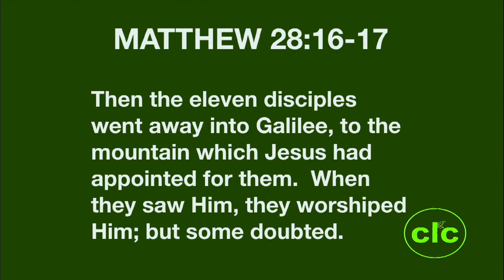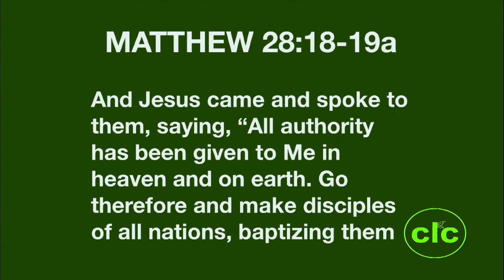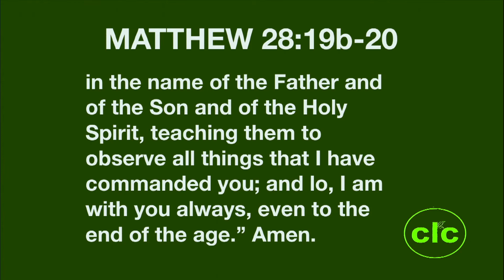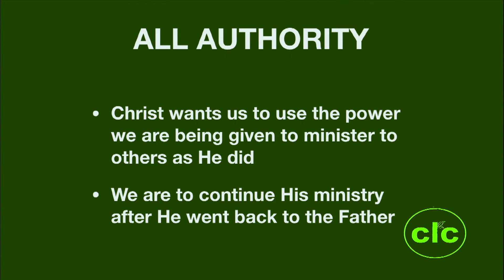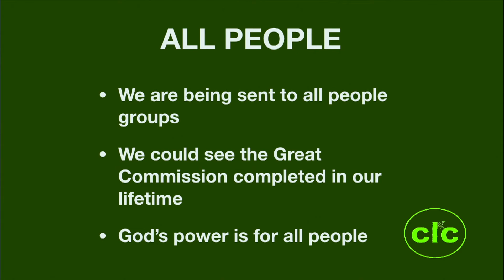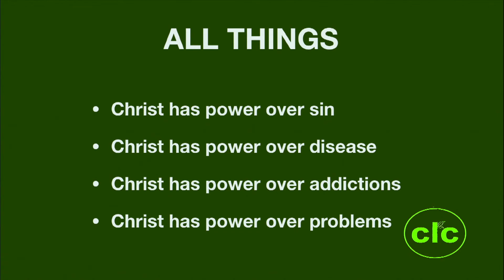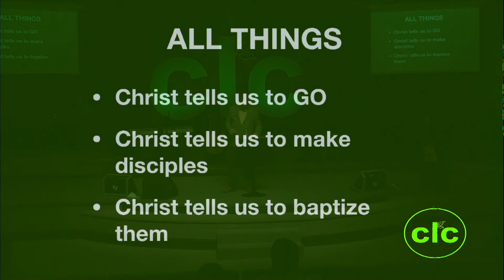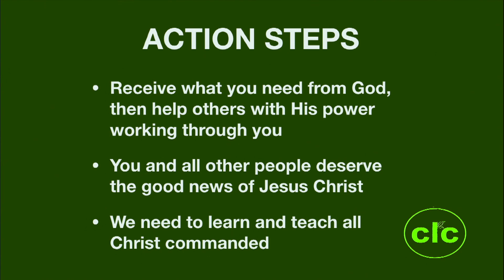Power Over Everything (God's Power Pt. 1)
In the first message of this series on God's Power, Pastor Randall Parker speaks about the authority of God over everything and how that power is applied to our lives. The power of God is over all things - including sin, disease, addiction, and the problems that may arise in our lives. Through Christ, that power is applied to our lives, and followers of Christ are sent in the power of God to proclaim the Good News of Jesus Christ to the world.

Scriptures referenced: Matthew 28:16-20; Daniel 7:14; Matthew 24:14

This message was delivered at Christian Life Center in Yakima, WA on March 1, 2020.

Christian Life Center is committed to seeing people come alive through an encounter with Jesus and to find their place in God's Kingdom.